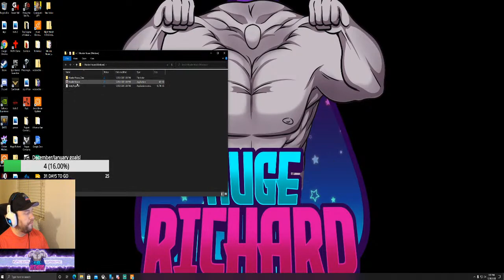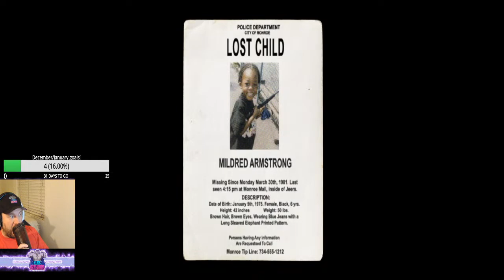Puppet Combo Horror! Come to the Murder House!